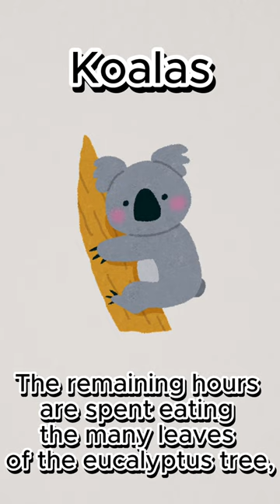Interesting miscellaneous information about animals.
Free BGM "Escort" / Composed (edited) by Moppi Sound